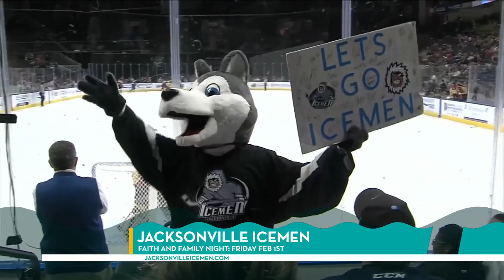River City Current: Thursday, January 31st